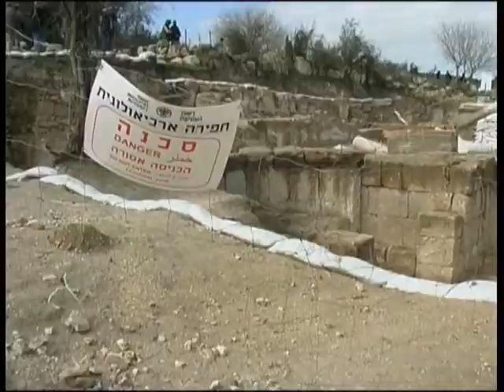2011 02 02 archeology jp